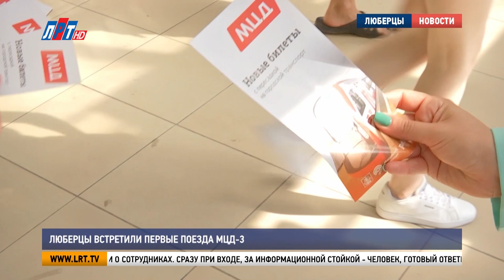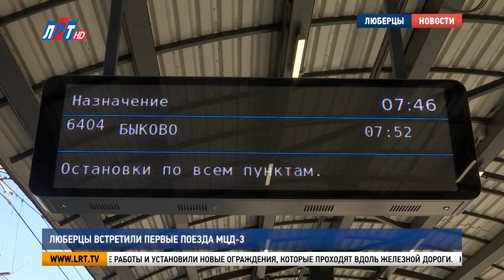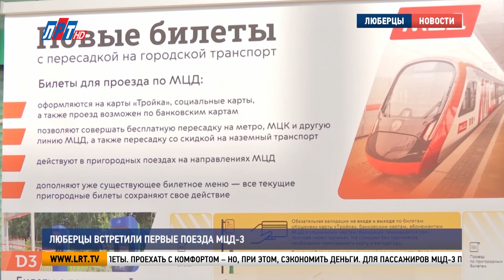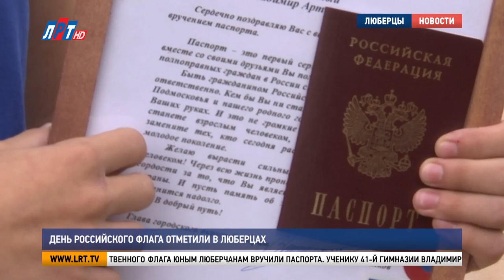Итоги недели - 26 августа 2023г.